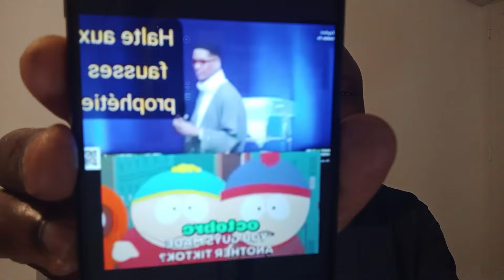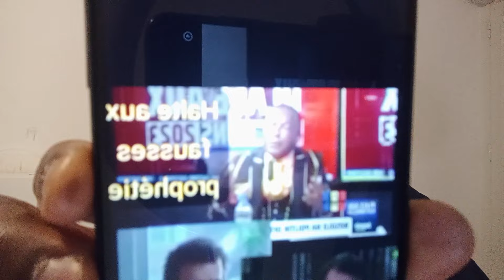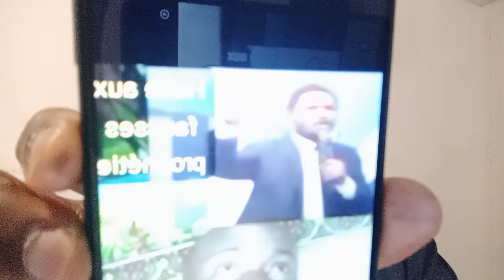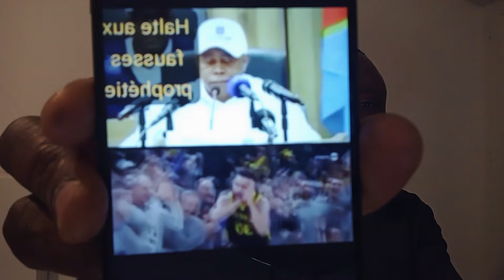SPÉCIALE CENI : LA PROPHÉTIE DES HOMMES DE DIEU CONTRE LES ÉLECTIONS